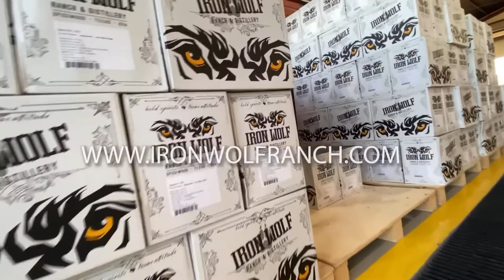CobraCast Podcast Episode #446... "The Dizzy Bangers"... Part 1…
CobraCast Podcast with Bobby Sharron Episode #446... "The Dizzy Bangers"... Jimi Dharma, Richard Mendoza and Kyle Vanderhoof...